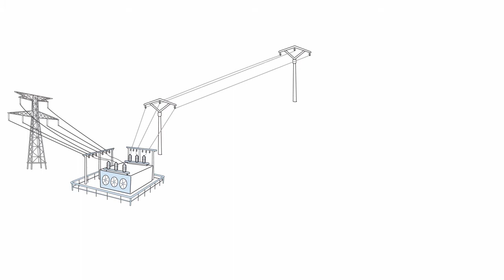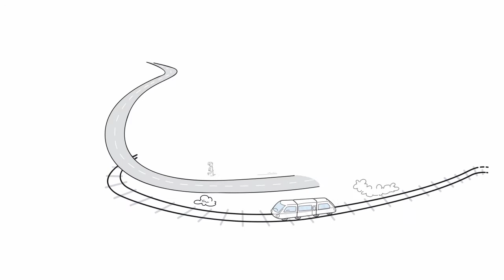Vidéo CEE Allier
Présentation des différentes activités de notre entreprise.